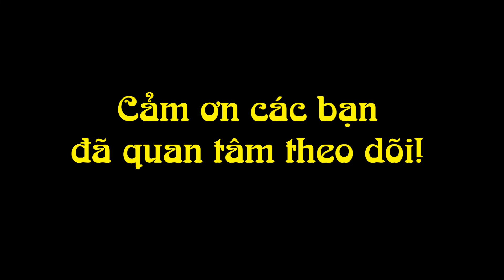Tìm hiểu về cách sử dụng Vitamin PP